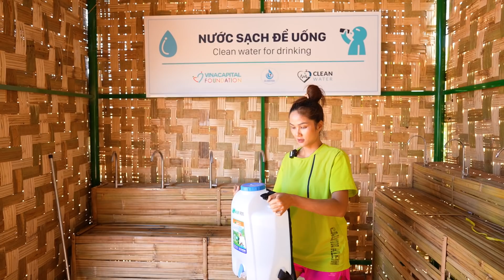Gùi nước về buôn làng - Give water bags to people in hometown | H'Hen Niê Official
Cảm ơn ASIF đã gửi tặng Hen 250 chiếc gùi để Hen tặng bà con buôn làng 🥰🥰 Chiếc gùi thật sự tiện lợi mọi người ạ 👍👍

Gùi nước về buôn làng - Give water baskets to people in hometown | H'Hen Niê Official